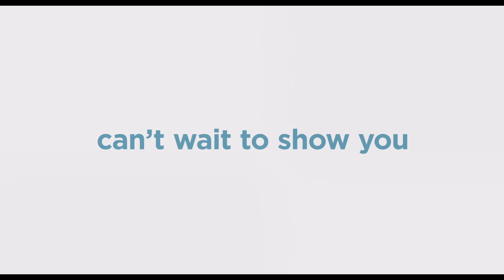The Secret Life of Pets 2 Official Trailer 2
The Secret Life of Pets 2, with the voice of Kevin Hart, Tiffany Haddish & Eric Stonestreet will be released in Irish cinemas on May 31st 2019.

Cast: Lake Bell, Hannibal Buress, Dana Carvey, Harrison Ford, Tiffany Haddish, Kevin Hart, Pete Holmes, Garth Jennings, Ellie Kemper, Nick Kroll, Bobby Moynihan, Patton Oswalt, Jenny Slate & Eric Stonestreet

Directed by: Chris Renaud

Co Directed By : Johnathan Del Val

Written by: Brian Lynch